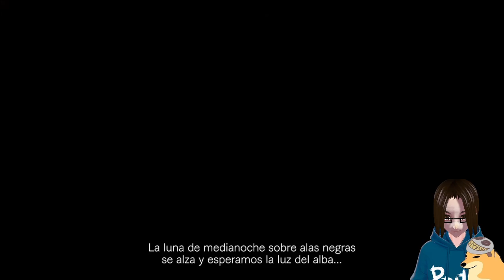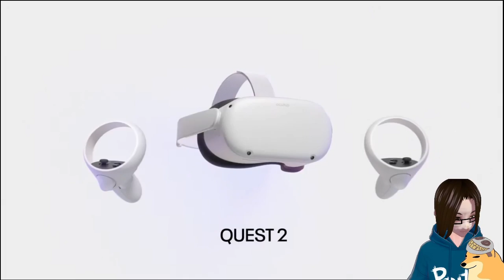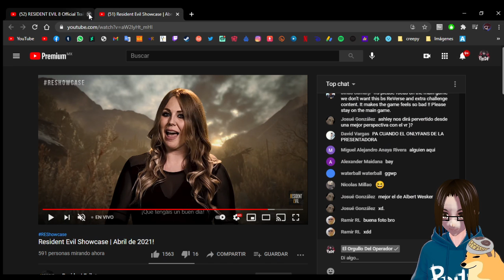Reacción: Resident Evil Showcase - Abril 2021